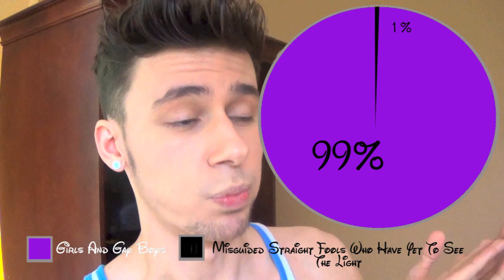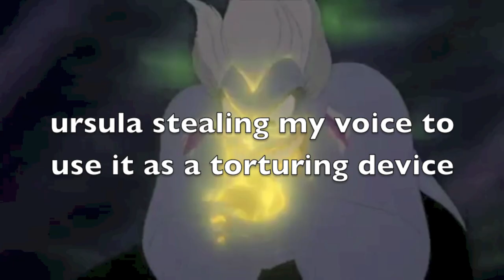A GAY DISNEY PRINCE?!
Before I die, ALL THAT I ASK FOR IS ONE MOVIE. That's it, Disney. Just ONE FREAKING MOVIE. And I will be happy and shut up and watch it over and over until I'm dead in a grave. Anyway, I hope you guys liked this video about how I'd pitch a gay, Disney prince movie. It's inspired by the fact that I just went to Disneyland. Have a good weekend! :D